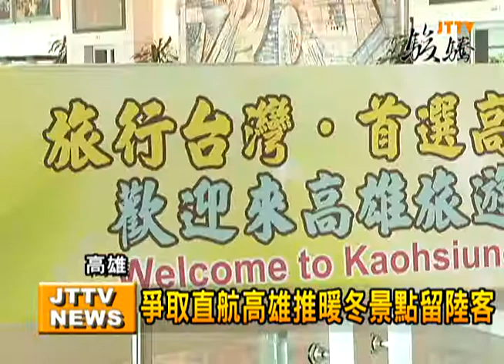【高雄大代誌】爭取直航高雄推暖冬景點留陸客.wmv